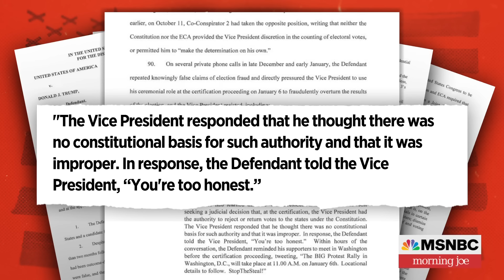'I don't think Jack Smith is done with Trump yet': Former House member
Fmr. Rep. Denver Riggleman, R-Va., discusses the four-count indictment against former President Trump and why he believes Special Counsel Jack Smith isn't finished with Trump.